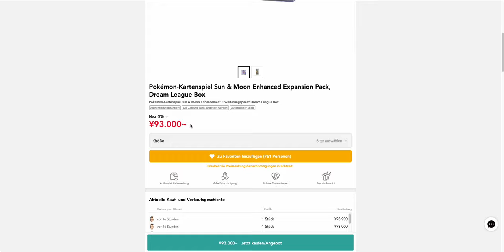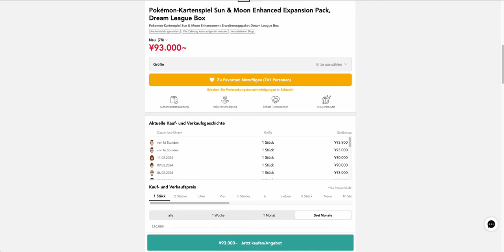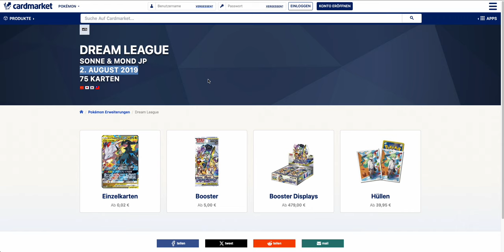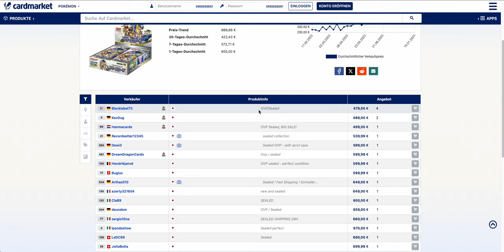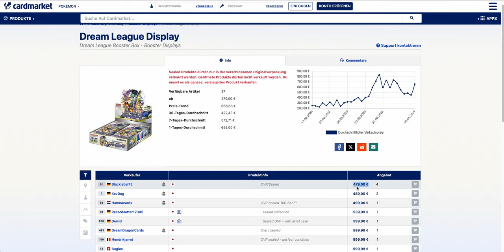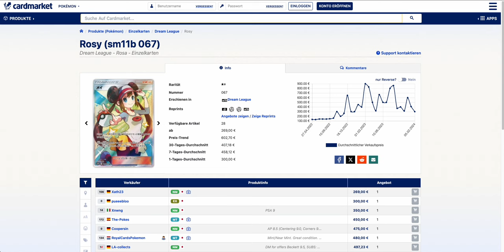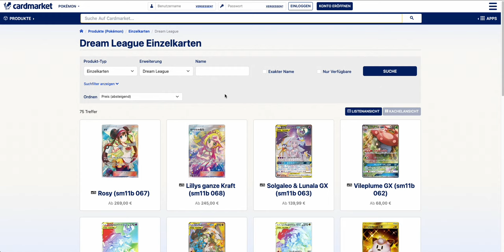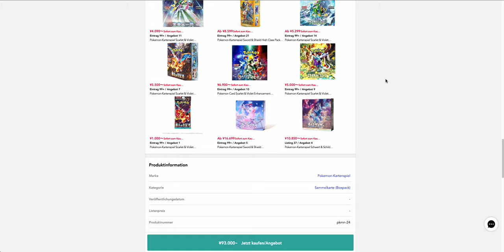Pokemon Investment | MONEY GLITCH mit DREAM LEAGUE DISPLAY !!